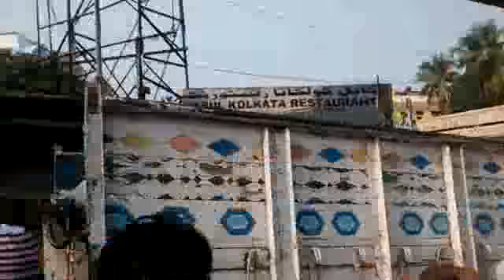Islam Jindabad modi murdabad 3